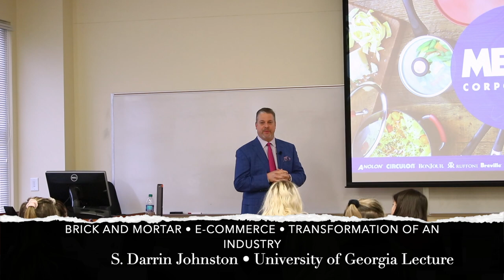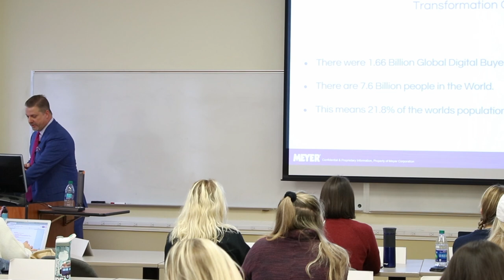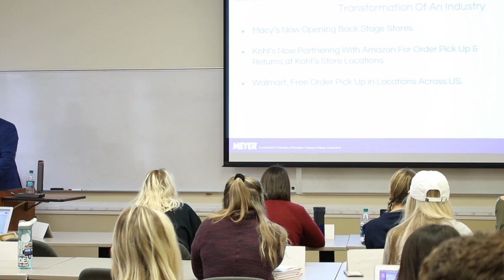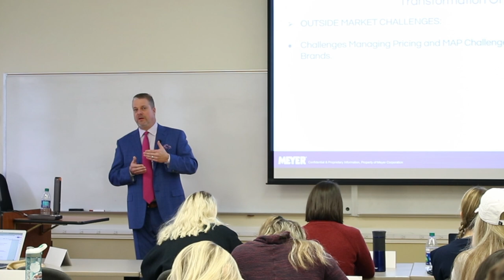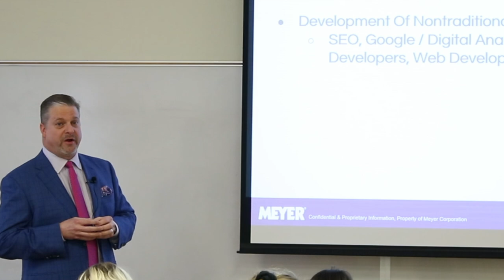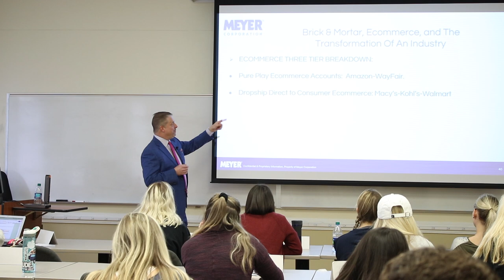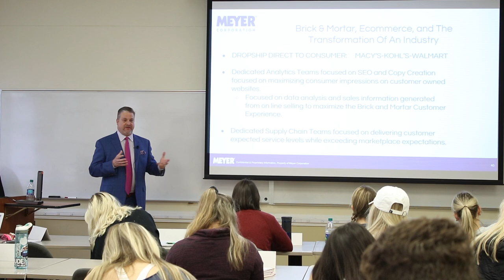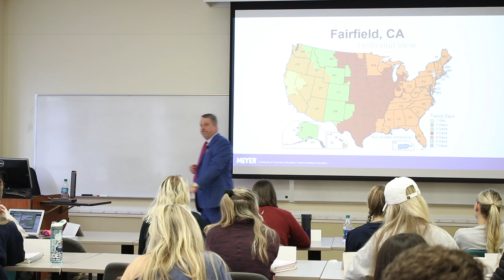S. Darrin Johnston • University of Georgia Lecture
Brick and Mortar • E-Commerce • Transformation of an Industry